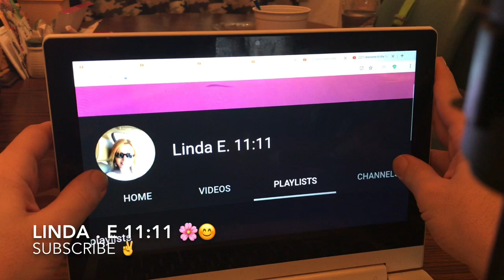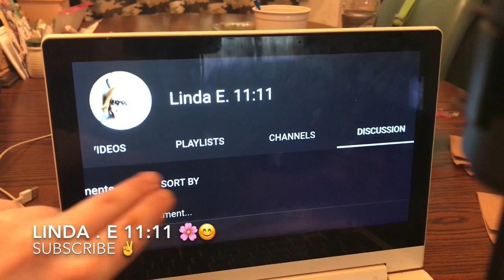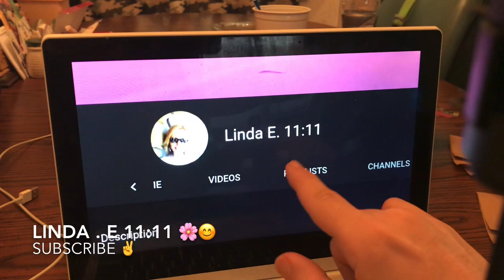Linda E. 11:11 Thanks For Being You!!